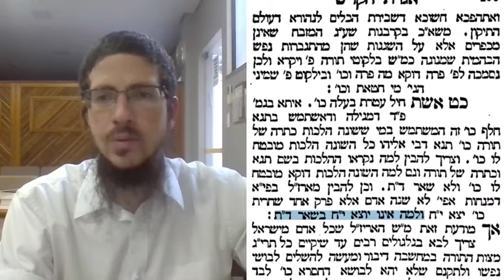Halachá, a lei - 19/cheshvan - Tania#339